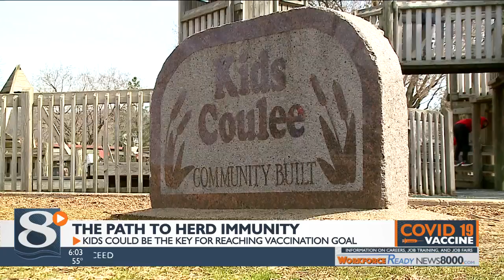THE PATH TO HERD IMMUNITYKIDS COULD BE THE KEY FOR REACHING VACCINATION GOAL